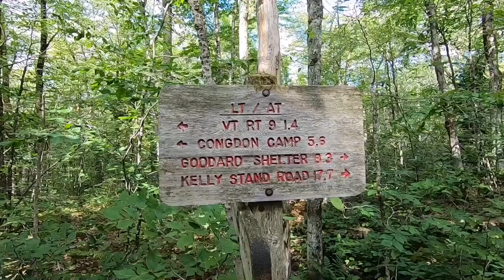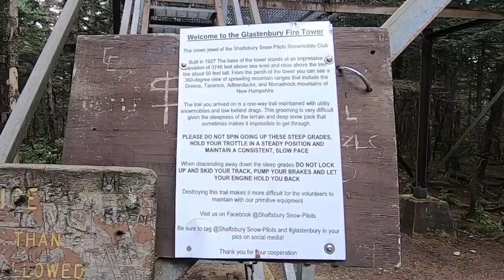THRU HIKE EPISODE #115 - Appalachian Trail 2020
Bennington, VT to Story Spring Shelter, Mile 1,632.8. Join my journey as I attempt to hike the entire length of the Appalachian Trail from Georgia to Maine.

–m

🎵 Track Info:

Title: Orange Blanket by Jingle Punks
Genre and Mood: Rock + Funky